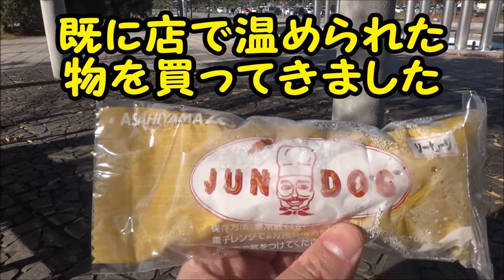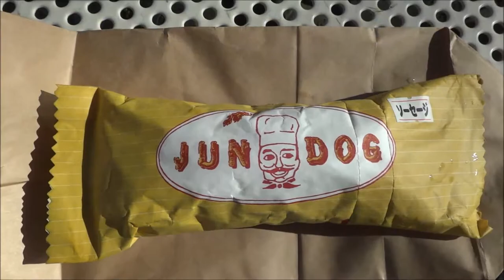旭川の「ピジョン館」でジュンドックを買いました！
▼ジュンドッグのピジョン館